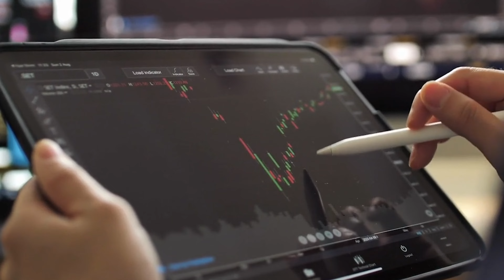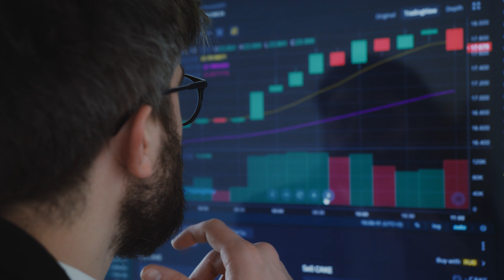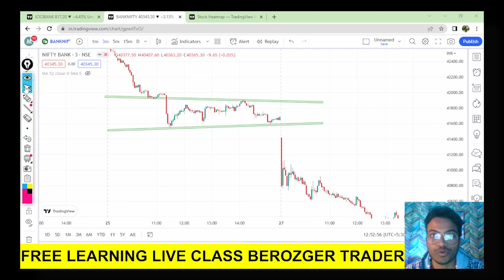These Three Think's Only | Profitable Trader Know | Berozger Trader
In this video i will show you think's that only profitable know watch fulll video to know thank you so much !

🧠Learn Option Trading with ( Live )
           •Berozgar Trader

•Deep Knowledge Of Chandlestick
•Market Psychology
•SL Hunting

🧠Learn Option Buying 📗💰

• Free Live Classes
• Dout Session
• First PROFIT 💰 Then Pay📈

•Our Aim is to provide Right knowledge of stock market. It's a game of probability, experience, & mindset with the Help of Pure knowledge Price action , SL hunting , Candlestick Our motive is to show you trading is not just a Gambling it's a calculated risky Game.